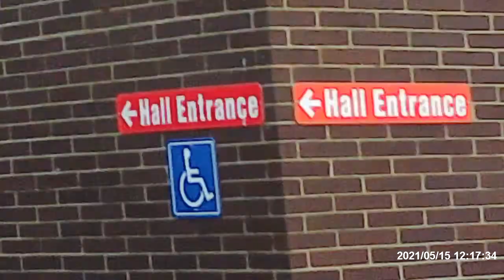Soap Box Derby in Pottsville, PA Part.2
This is Part 2 of Soap Box Deby on Laurel Blvd in Pottsville, PA on 5/15/21.